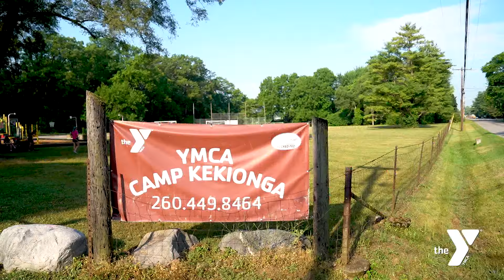Summer Day Camp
Register For Summer Day Camp with the YMCA.